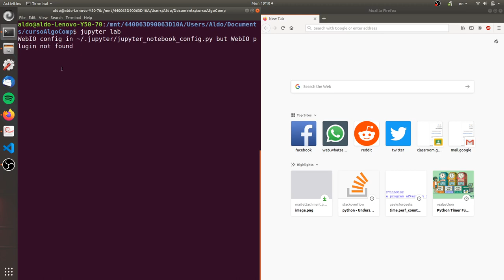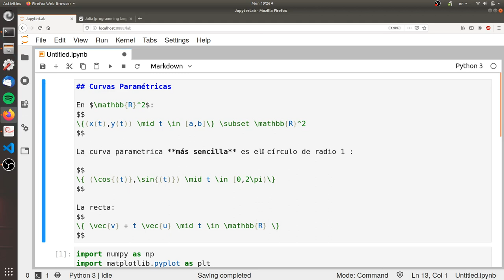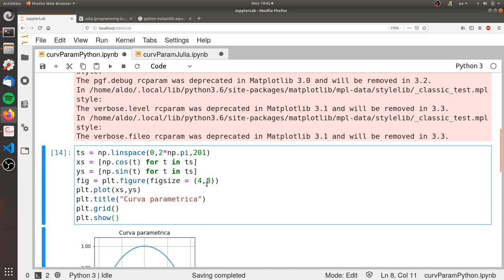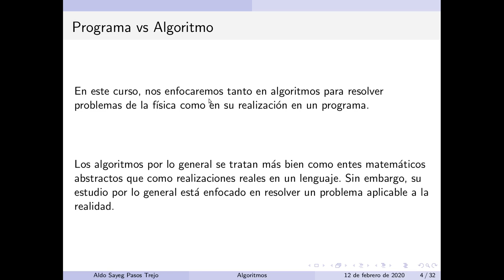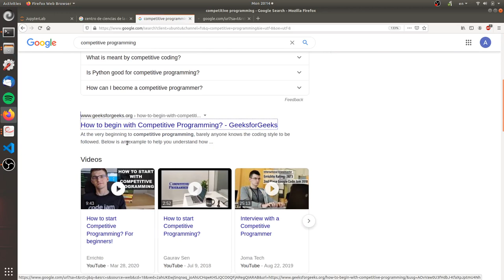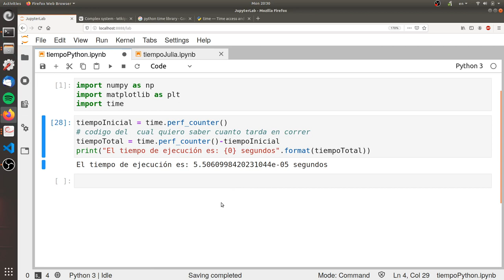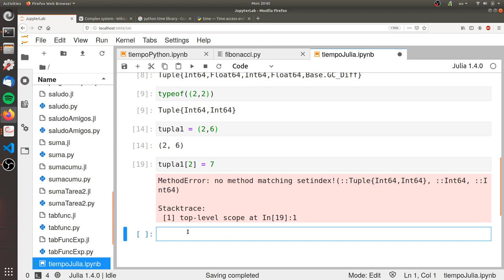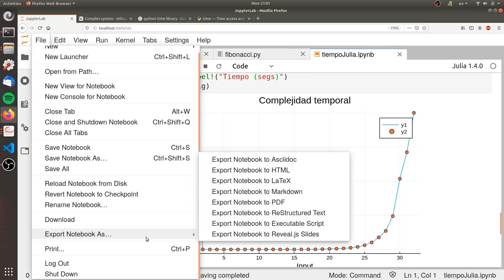Clase 9: Introducción a la complejidad computacional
Les hago una breve y resumida introducción a qué es la complejidad computacional y por qué es importante.